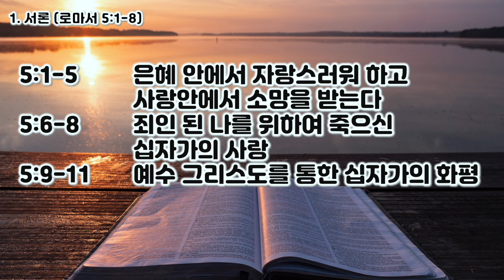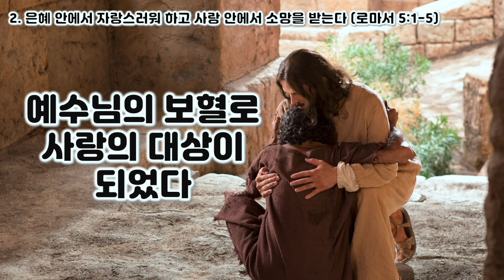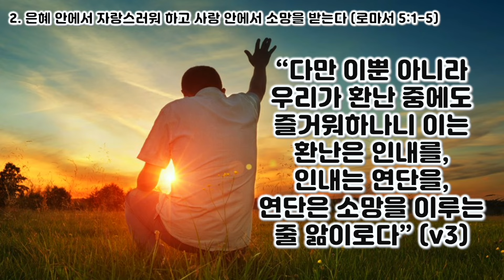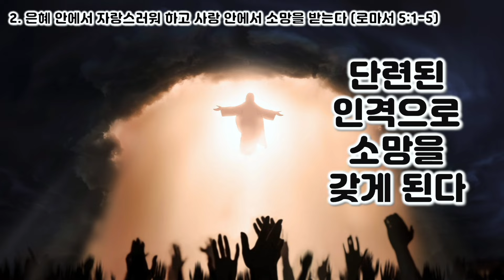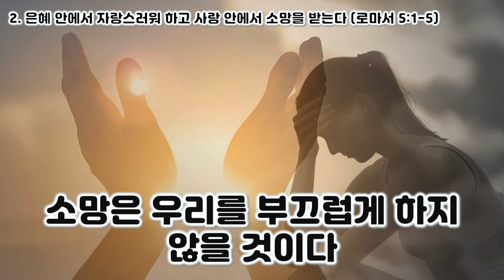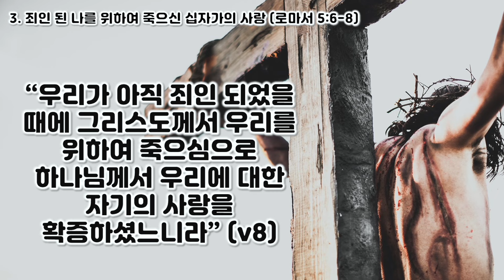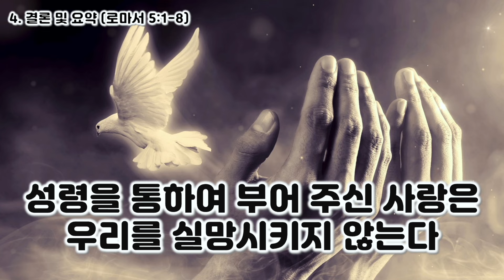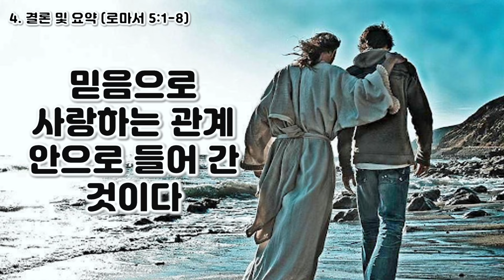[롬 5:1-8] 인내를 통하여 우리의 인격은 증명된다. 로마서 5장 1-8절 강해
로마서 5장은 크게 두부분으로 나룰 수 있습니다. 5:1-11절 개인의 믿음과 5:12-21절 인류의 믿음에 관한 내용이 나타납니다. 이 시간에는 시간간 5장 1-8절까지만 다루겠습니다. 이번 시간에 큰 주제는 우리는 예수 그리스도의 은혜를 통하여 믿음으로 하나님께 나갈 수 있는 특권을 가졌다고 말씀합니다. 그 특권을 통하여 우리는 하나님과 사랑하는 관계를 형성할 수 있게 된 것입니다.

또 이 예수님의 은혜는 우리가 아직 죄인 되었을 때 우리를 위하여 십자가에서 죽으셨습니다. 이로써 하나님의 사랑을 증명해 주셨다고 말씀합니다. 때문에 우리는 하나님을 자랑합니다. 또한 환난도 자랑합니다. 왜냐하면 환난은 인내를, 인내는 성숙한 인격을, 성숙한 인격은 소망을 주기 때문이라고 말씀합니다.

이러한 내용을 함께 살펴보겠습니다.